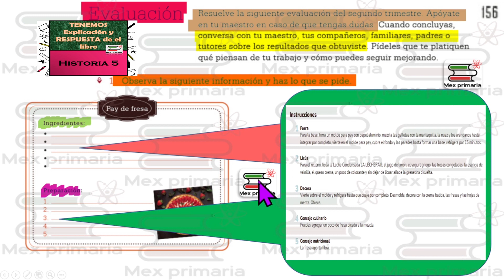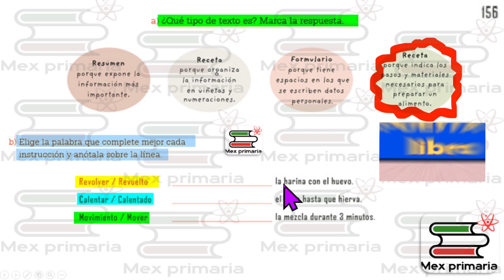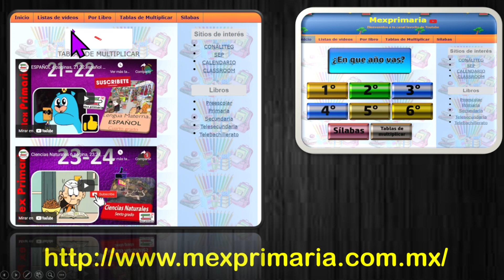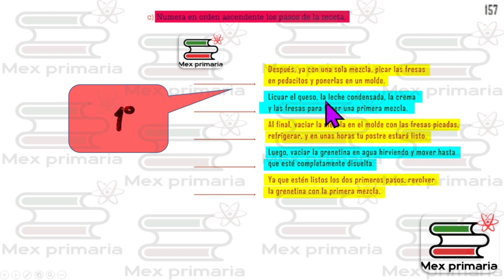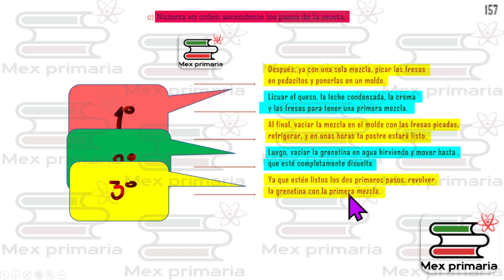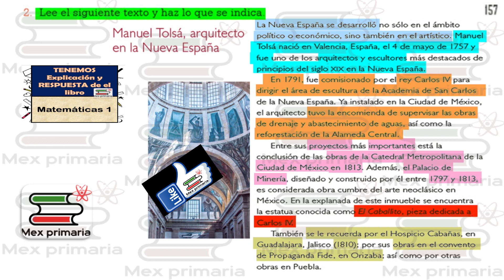ESPAÑOL 4 paginas, 156,157,español 4 pag , 156,157,Lengua Materna español 4 pag , 156,157,